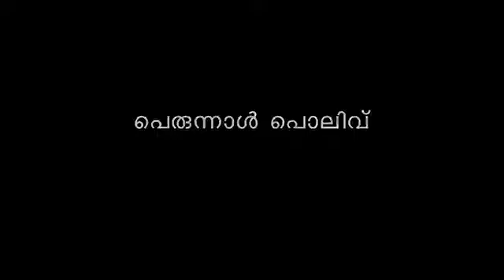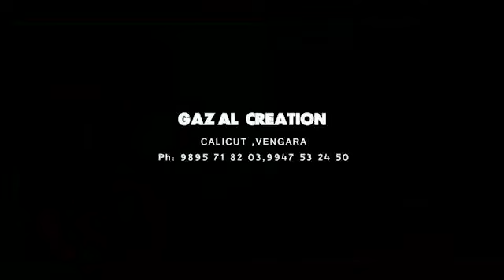Ajsamudheen malappuram NEW SONG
മാസ്റ്റർ അജ്‌സാമുദ്ധീൻ മലപ്പുറം & അൻഷിദ് കീശേരി